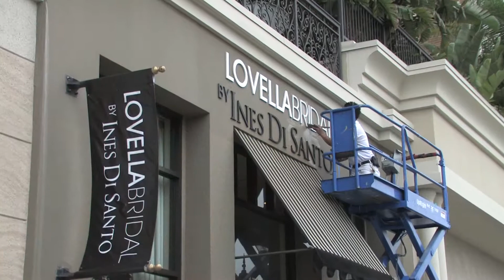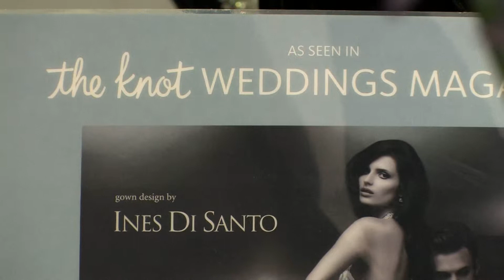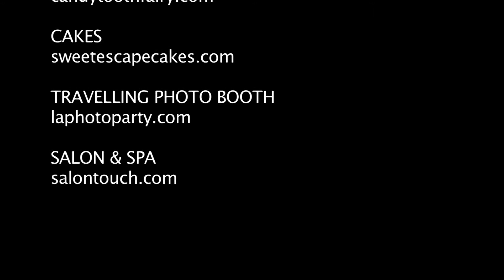The New Lovella Bridal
Enjoy this video highlighting our boutique's transition from Jobyna's to Lovella Bridal. By Walter Pawluk.